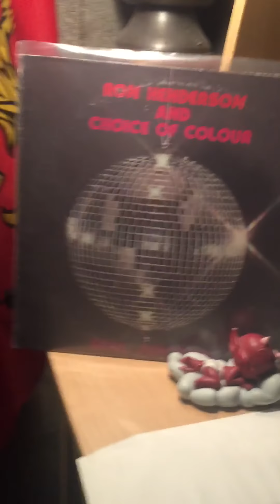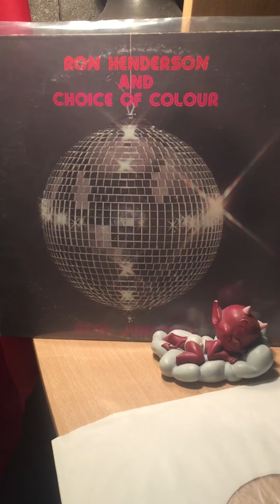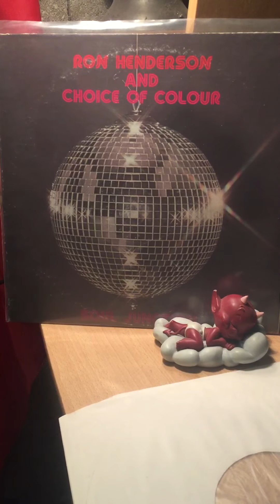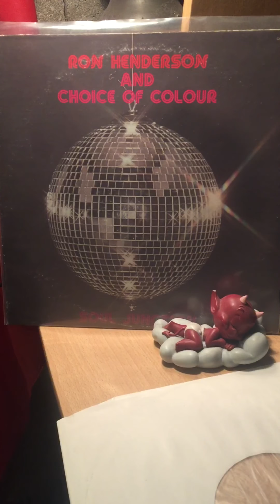Ron henderson and choice colour-love is gone